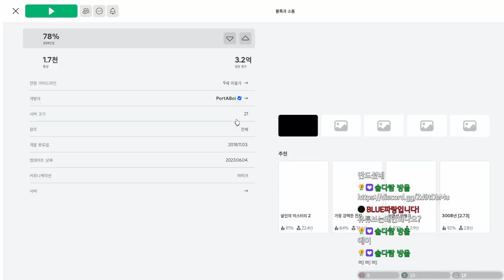젠가... 고스나리의 착한모습(?)을 볼 수 있는 게임!!!